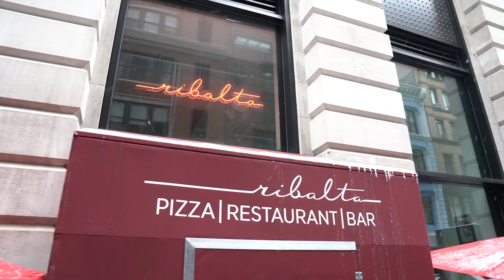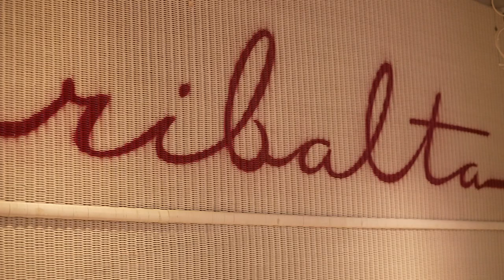La pizza di Pasquale Cozzolino a New York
La pizza dal gusto intenso e dall’impeccabile stile napoletano, preparata a New York da Pasquale Cozzolino, si sposa con un vino dalle caratteristiche simili: orgogliosamente italiano e, al contempo, perfettamente a suo agio negli USA, dove gode di grande fama. La pizza di Ribalta ingolosisce il palato; le bollicine, dai toni freschi e aromatici, lo preparano ad accogliere il morso successivo. E voi? Avete mai provato questo abbinamento?

A pizza with intense flavor and impeccable Neapolitan style prepared by Pasquale Cozzolino in New York.  It pairs with a wine with similar characteristics: proudly Italian yet perfectly at home in the USA where it enjoys great fame. The pizza at Ribalta is a joy to the palate, and the fresh aromatic notes of the sparkling wine prepare it to welcome the next bite. And you? Have you ever tried this pairing?